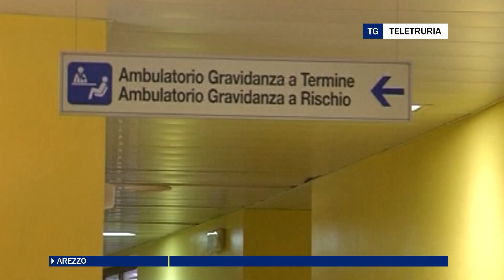Tanti: Referendum contro le grandi asl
In una nota congiunta Il sindaco Ghinelli e il vice Lucia Tanti, hanno attivato una mobilitazione per arrivare al referendum contro le cosidette Aslone. Lucia Tanti spiega nel dettaglio l'iniziativa.